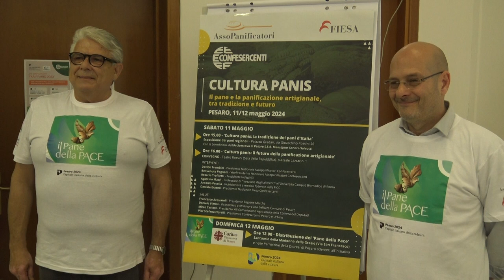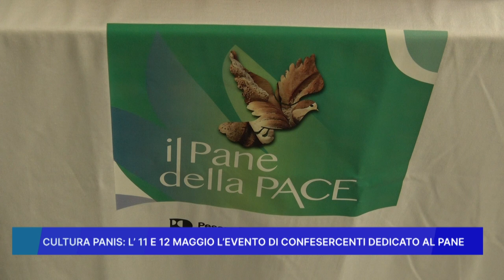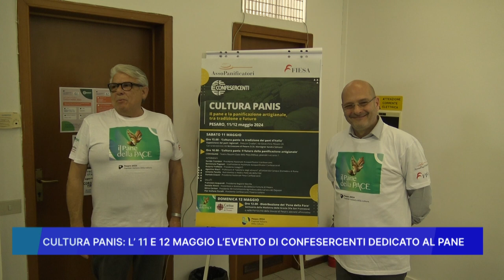"CULTURA PANIS" L' 11 E 12 MAGGIO L' EVENTO DI CONFESERCENTI DEDICATO AL PANE